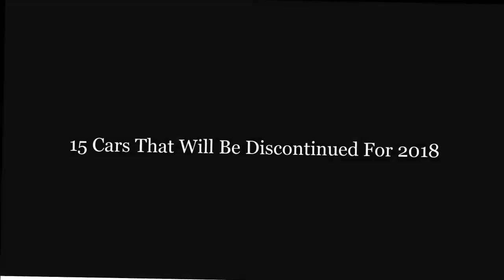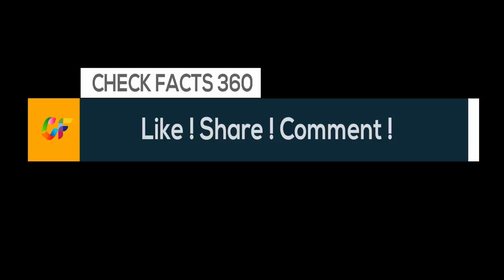15 Cars That Will Be Discontinued For 2018